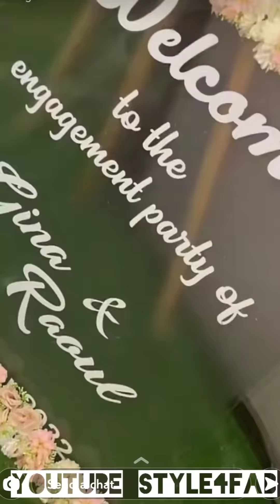COCO EMILIA, LA SUITE OF THE ENGAGEMENT PARTY OF RAOUL AND GINA 😍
COCO EMILIA, LA SUITE DE LA CÉRÉMONIE D'ENGAGEMENT DE RAOUL ET GINA 😍